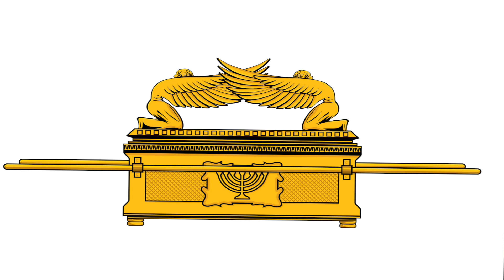Preschool-K Sunday School - Wesley Memorial Church - October 18th, 2020